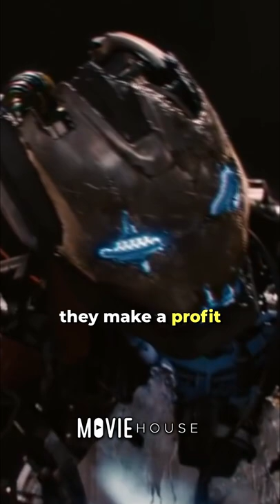Did you know that in Avengers: Age of Ultron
Did you know Avengers: Age of Ultron was boycotted by multiple German theaters? If you’re trying to figure out which political message is offensive to Germans, don’t bother. The real issue was that Disney wanted 5.3% more money off the top of ticket sales than usual. They also didn’t contribute as much as usual to things like 3D glasses and advertisements. Small theaters didn’t feel like they’d make a profit under those conditions, so they passed on the movie altogether.